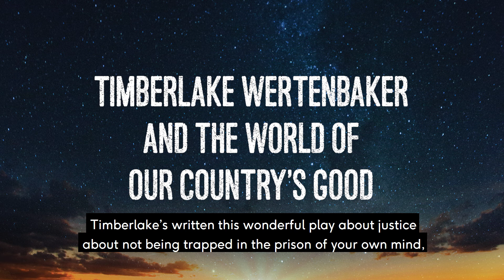Our Country's Good - Timberlake Wertenbaker and the World of Our Country's Good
Our Country’s Good tells the extraordinary true story of a group of convicts and a young officer who rehearse and perform a play – Australia’s first theatrical production. With a reluctant and illiterate cast, opposition from the officers and a leading lady who may be hanged, the odds are stacked against them.

At West Yorkshire Playhouse, 11 - 21 April.